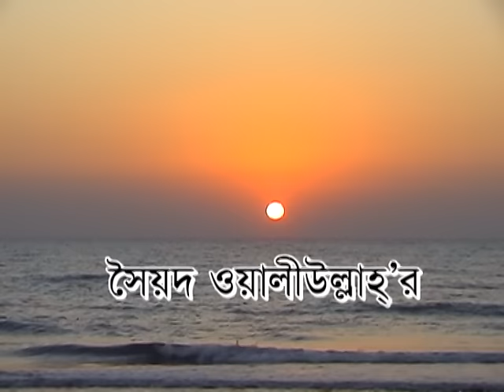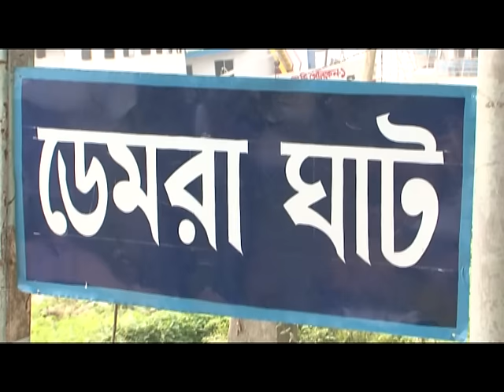Bohipir Natok, Part 1 ।। বহিপীর ।। Syed Oaliullah ।। উর্বশী ফোরাম ।। By Dr. Md Harunur Rashid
(নাটকটির মোট তিনটি পার্ট রয়েছে। সম্মানিত দর্শকদের মূল্যায়ন করার আগে তিনটি পার্ট দেখার জন্য অনুরোধ করছি। )

কাহিনিসংক্ষেপ: একজন পীর, যাঁর ভেতরে রয়েছে ভিন্ন একটি মন; লেবাস দিয়ে যাঁকে বিচার করা যায় না। অল্পবয়সী তাহেরাকে বিয়ে করেন তিনি, কিন্তু তাহেরা সমাজপ্রথা অস্বীকার করে পীরের সঙ্গে দেখা হওয়ার আগেই বাড়ি ছেড়ে পালিয়ে যায়। পীর সাহেব তাহেরাকে শেষ পর্যন্ত খুঁজে পান কিন্তু ততক্ষণে সে ঝু্ঁকে পড়েছে আধুনিকতার প্রতিচ্ছায় যুবক হাশেমের দিকে। পীর সাহেব হেরে গেছেন কিন্তু না হারার ভান করেছেন। সেজন্য জমিদার হাতেম আলী যখন জমিদারি রক্ষার জন্য টাকা ধারের প্রত্যাশা করেছেন পীর সাহেব তখন তাঁকে সহযোগিতা করতে দুহাত মেলে বলেছেন, "আসুন জমিদার সাহেব আমরা আমাদের পুরাতন জমিদারি রক্ষার ব্যবস্থা করি।"
সতর্কতা :: এই ভিডিওর স্বত্বাধিকার সম্পূর্ণভাবে "উর্বশী ফোরাম"-এর। নাটকটির কোনো অংশ বা সম্পূর্ণ অংশ বা পরিবর্তিত অংশ ইউটিউবে আপলোড দিলে কপিরাইট লঙ্ঘন বলে বিবেচিত হবে, এটা শাস্তিযোগ্য অপরাধ। এই অপরাধে ইতোমধ্যে অনেক চ্যানেল বাতিল হয়েছে।

Bohipeer by Syed Oaliullah
Directed by Dr. Md Harunur Rashid

Cast: Harunur Rashid,  Arif, Nabil, Sanjida, Farhana, Rakib
Produced by : Urvashi Forum,  Dhaka
Category: Drama